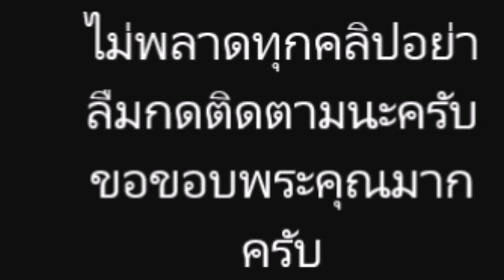สิตางศุ์ บัวทอง ขึ้นมาร้องเพลง ตามหาเงาเสียง ทำให้ แอ๊ด คาราบาว น้ำตาไหล